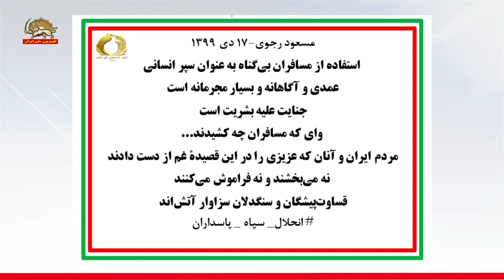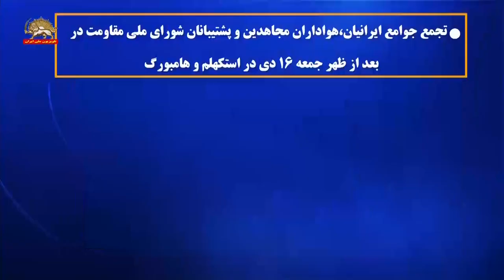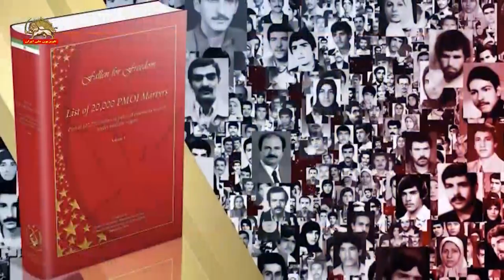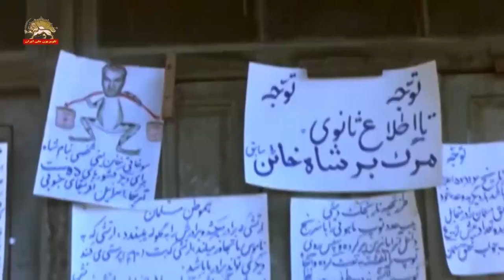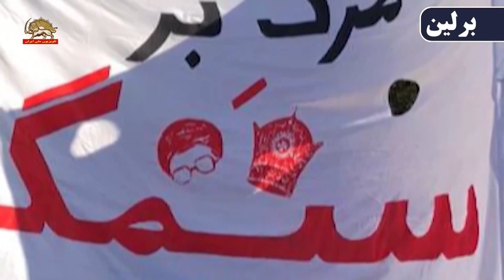تجمع هواداران مجاهدین و مقاومت ایران به‌مناسبت سومین سالگرد شلیک به هواپیمای اوکراینی - ۱۵دی ۱۴۰۱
تجمع هواداران مجاهدین و مقاومت ایران به‌مناسبت سومین سالگرد شلیک به هواپیمای اوکراینی در روزهای جمعه و شنبه ۱۶ و ۱۷دی۱۴۰۱
خون قربانیان شیخ در هواپیمای اوکراینی نباید توسط بقایای شاه و ساواک مصادره و پایمال شود.شعار مرگ بر ستمگر چه شـاه چه رهبـر، مرزبندی ملی و تاریخی ایرانیان بر اساس «نه شاه، نه شیخ» به‌معنی نفی هر گونه دیکتاتوری و وابستگی است.
مسعود رجوی ـ ۱۷دی۱۳۹۹
خانم مریم رجوی ـ ۲۱ دی ۱۳۹۸
این یکی دیگر از جنایتهای بزرگی است که مردم ایران نه می‌بخشند و نه فراموش می‌کنند. رژیم به‌گفته وزیرخارجه‌اش حمله موشکی به خاک عراق را پیشاپیش به حکومت و نظامیان عراقی و از طریق آنها به آمریکا خبر داد. اما از هر گونه پیش‌آگهی و دستور توقف پروازهای مسافری در حق هموطنان خودمان دریغ کرد.
خانم مریم رجوی ـ ۲۵ دی ۱۳۹۸
شلیک دو موشک به جانب مسافران بی گناه هواپیمای مسافری از جانب رژیم آخوندی با فاصله زمانی از یک دیگر بی تردید جنایت علیه بشریت است و باید در شورای امنیت ملل‌متحد رسیدگی شود. خامنه‌ای و روحانی باید در برابر عدالت قرار بگیرند.
    تجمع جوامع ایرانیان، هواداران مجاهدین و پشتیبانان شورای ملی مقاومت ایران در روزهای جمعه و شنبه ۱۶ و ۱۷دی در ۱۴شهر در اروپا و آمریکا و کانادا به‌مناسبت سومین سالگرد جنایت بزرگ پاسداران ارتجاع در شلیک عمدی موشک به هواپیمای مسافری اوکراینی و قربانی کردن ۱۷۶ سرنشین بی‌گناه.
    تجمع جوامع ایرانیان، هواداران مجاهدین و پشتیبانان شورای ملی مقاومت در بعدازظهر جمعه ۱۶دی در استکهلم و هامبورگ.
    تجمع جوامع ایرانیان، هواداران مجاهدین و پشتیبانان شورای ملی مقاومت در بعدازظهر شنبه ۱۷دی در لاهه، واشنگتن، کلن، اسلو، تورنتو، برلین، یوتوبوری، وین، پاریس، رم، لندن، ونکوور.
    سرنگون کردن عمدی هواپیمای مسافری جنایت بزرگی است که هم‌چون اعدامهای دهه۶۰، کشتار مردم کردستان، قتل‌عام ۳۰هزار زندانی سیاسی در سال۶۷، کشتار ۱۵۰۰ ایرانی در آبان ۱۳۹۸ و تلفات کلان کرونا و دیگر جنایات رژیم در ۴۴سال گذشته در برابر عدالت و حسابرسی قرار نگرفته است.
    محاکمه خامنه‌ای و سرکردگان سپاه و قضاییه جلادان و شورای امنیت رژیم آخوندی یک ضرورت ملی و بین‌المللی است.